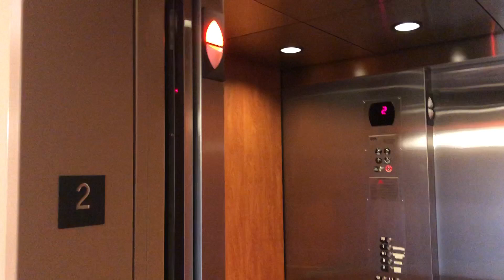Otis Series 5 Chime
This is what happens when the down arrow is lit up.